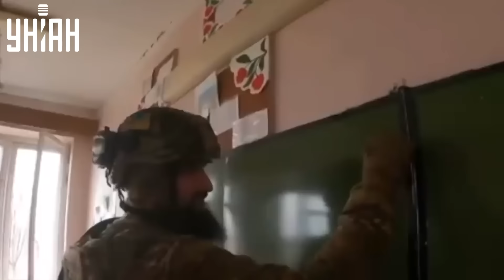Армия Ичкерии зашла под Белгород. От Ахмата не осталось и следа! Кадырова вызвали на разговор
RU -  Чеченские добровольцы продолжают проводить освободительную операцию на территории РФ. Бойцы Ичкерии обратились к Рамзану Кадырову. Подробности узнавайте в нашем видео.

UA – Чеченські добровольці продовжують проводити визвольну операцію біля РФ. Бійці Ічкерії звернулися до Рамзана Кадирова. Подробиці дізнавайтесь у нашому відео.